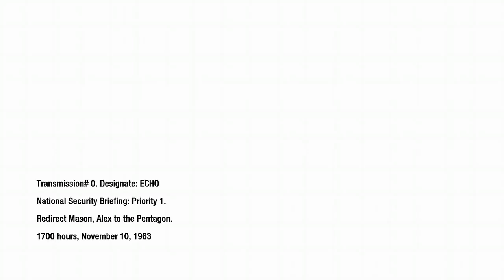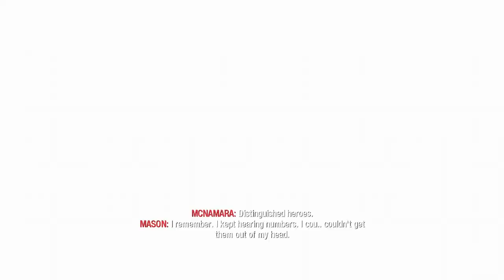Black Ops ( Mission 3 ) U.S.D.D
Call of Duty®: Black Ops is an entertainment experience that will take you to conflicts across the globe, as elite Black Ops forces fight in the deniable operations and secret wars that occurred under the veil of the Cold War.

Description Tags: Alex, mason, black ops, call of duty, cod, timmy svitko, team svitko, gameplay, no commentary, walkthrough, Operation 40, Vorkuta, U.S.D.D., Executive Order, S.O.G., The Defector, Numbers, Project Nova, Victor Charlie, Crash Site, WMD, Payback,
Rebirth, Revelations, Redemption,